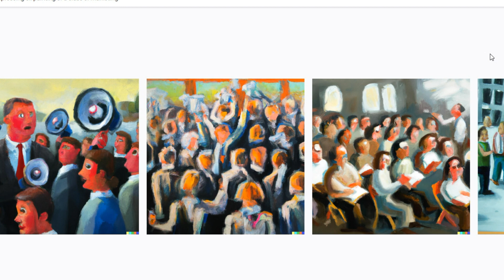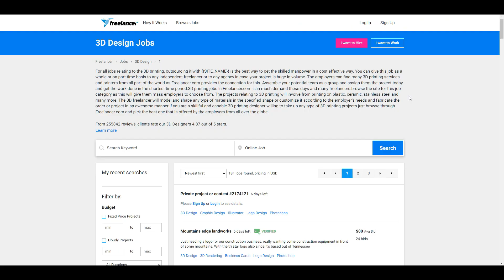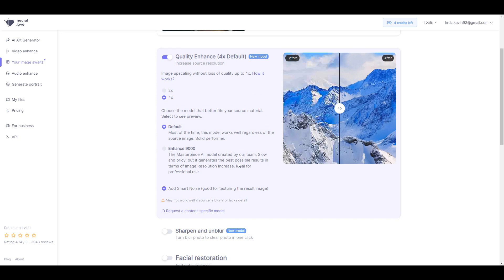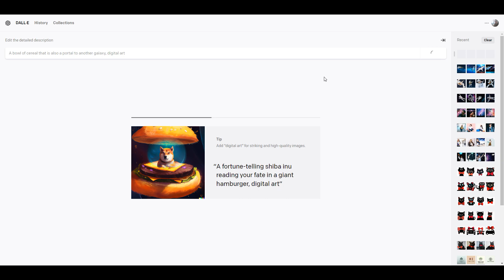Kevin Hernandez, MGMT 107, Course: Exploiting your Imagination and Creativity with the Help of AI´s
All the Images used in this video were created by AI´s